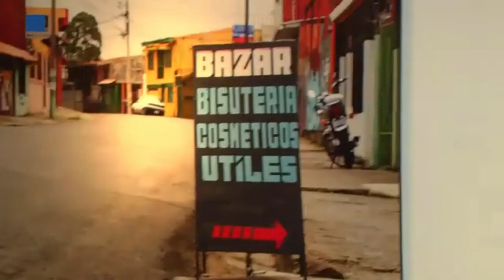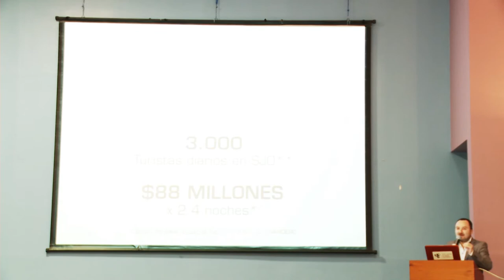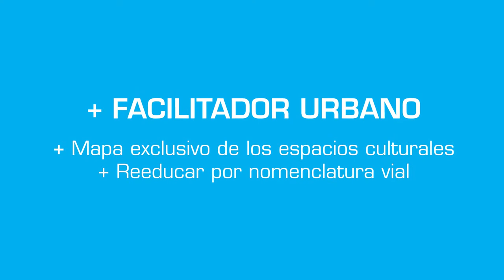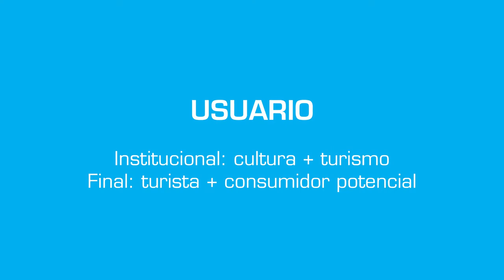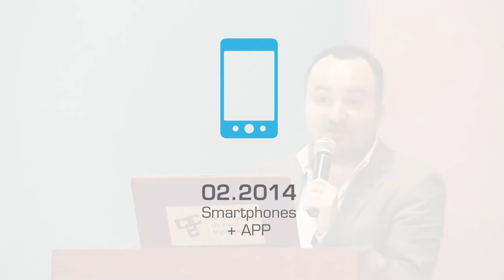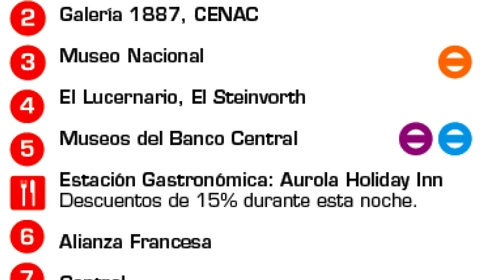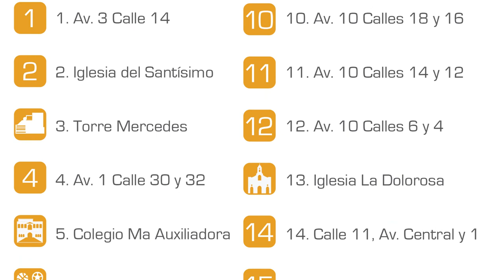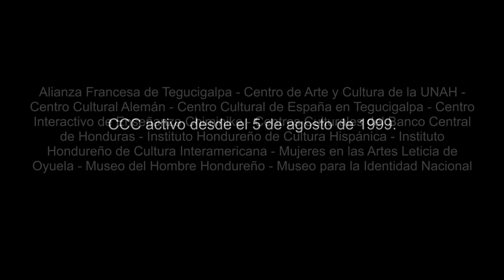Art City Tour Tegucigalpa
Art City Tour Tegucigalpa- Seminario y Taller
Comité de Centros Culturales
20 y 21 de noviembre